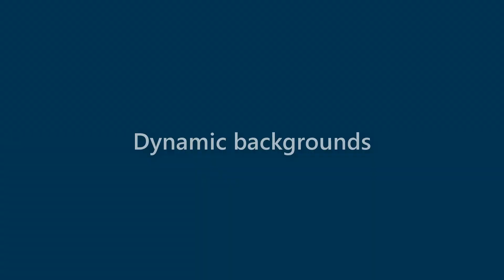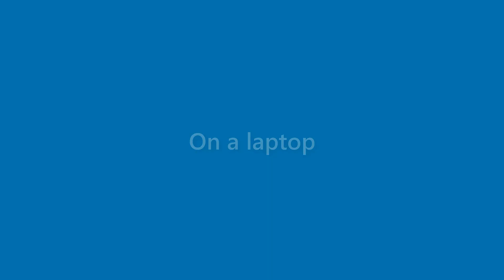Genevieve Dillard - appearance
Name Look - Genevieve Dillard - appearance. In this video we present "Genevieve Dillard" name look and feel in various scenarios.
This video will cover:
How does "Genevieve Dillard" look as a personal letterhead?
How does "Genevieve Dillard" look on a business card?
How does "Genevieve Dillard" look on a computer/laptop screen?
How does "Genevieve Dillard" look with different background colors?
How does "Genevieve Dillard" look with various fonts?